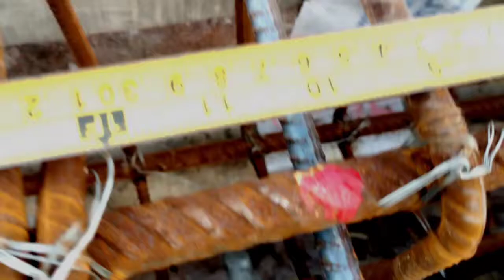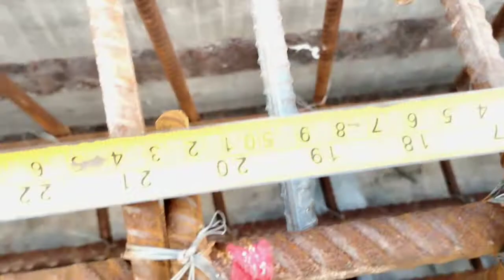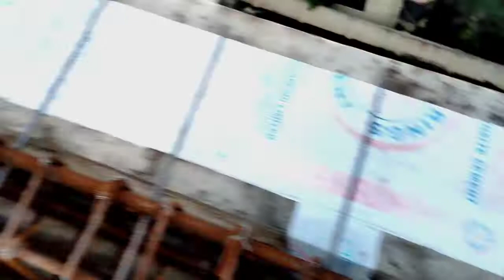ছাদ দাগনো এবং ছাদের রড বাধা বিস্তারিত জেনে নিন, MS Kamrul Hasan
ছাদ দাগনো এবং  ছাদের  রড বাধা বিস্তারিত  জেনে নিন MS Kamrul Hassan  Bascchu।